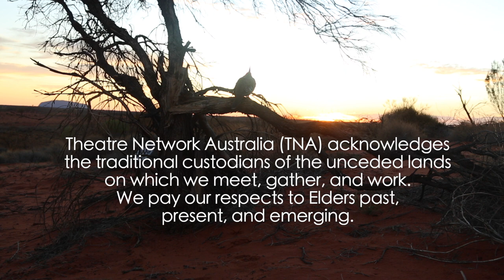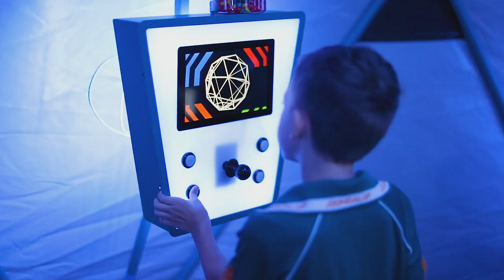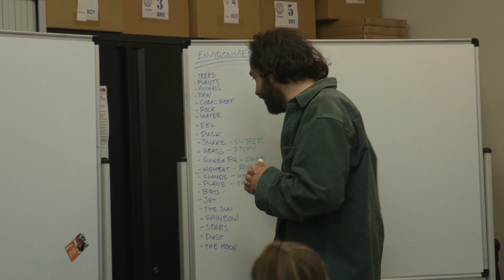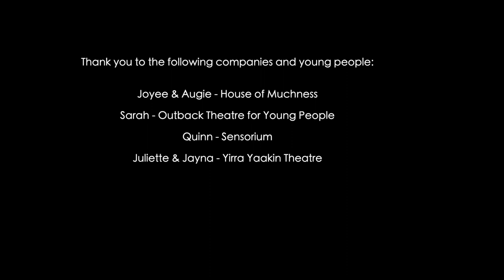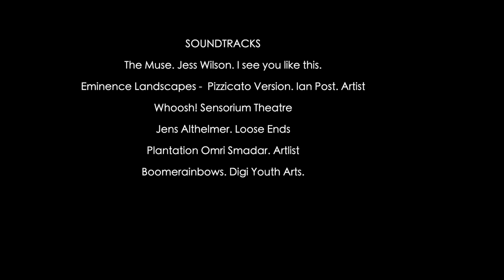TNA Celebrates Young People and Theatre (With English Captions)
Theatre Network Australia commissioned artist Amelia Ducker to create a video celebrating Australian performing arts work made with, by and for young people. Supported by funding from the Australia Council for the Arts, the 14 minute video showcases work by around 60 artists and companies from around the country.

This version has English captions. There are also versions with Chinese and Japanese subtitles.

We were delighted to collaborate with these young people and companies on the interview segments of the video:
Joyee and Augie, House of Muchness
Sarah, Outback Theatre for Young People
Quinn, Sensorium
Jayda and Juliette, Yirra Yaakin

Companies and artists featured in the video:
(In order of appearance)
1. Yirra Yaakin Ngalaka Daa Ensemble
2. House of Muchness
3. Outback Theatre for Young People
4. Playable Streets
5. Invisible Orchestra
6. Rosyln Oades
7. Sarah Austin
8. Drop Bear Theatre
9. Cat Sewell & Nancy Sposato
10. Polyglot Theatre
11. Patch Theatre
12. Melinda Hetzel & Co.
13. Maybe Together
14. Jessica Wilson
15. Arena Theatre Company
16. Windmill Theatre
16. Dan Goronszy
17. Jessica Wilson
18. Sensorium Theatre
19. Barking Gecko Theatre
20. Mark Penzak
21. Jens Altheimer
22. Slingsby
23. Terrapin Puppet Theatre
24. Gwendolyn Knox
25. Penelope Bartlau & Barking Spider Theatre
26. Matriark Theatre
27. Miriki Performing Arts Centre
28. The House that Dan Built
29. ReAction Theatre
30. Shopfront Arts & Australian Theatre for Young People
31. St Martins Youth Arts Centre
32. Byron Youth Theatre
33. Shopfront Arts Junior Ensemble
34. Marian St Theatre for Young People
35. Cirkidz
36. Warehouse Circus
37. Swoop Physical Theatre
38. Asking for Trouble
39. Flipside Circus
40. Sally Richardson
41. Arena Theatre Company
42. Finegan Kruckemeyer
43. Holly Austin
44. The Listies
45. Tom Dickins
46. The Threshold
47. Romi Kupfer
48. Carclew
49. Digi Youth Arts
50. Yirra Yaakin
51. Canberra Youth Theatre
52. Sally Chance
53. Katherine Phelps
54. Jay Emmanuel
55. Western Edge